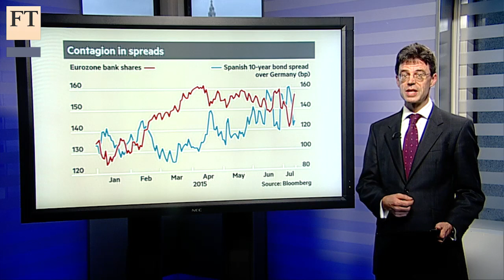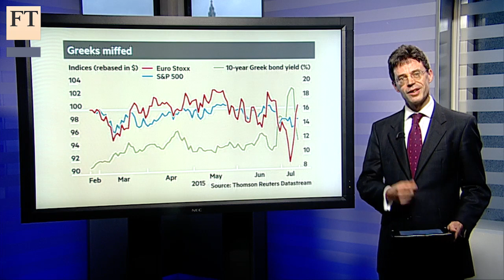Twilight of the Greeks | Short View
The petulant teenagers of the markets offered a bored welcome to Greece’s surrender. James Mackintosh, investment editor, says the equity rebound could have a little further to go as Greek fears.